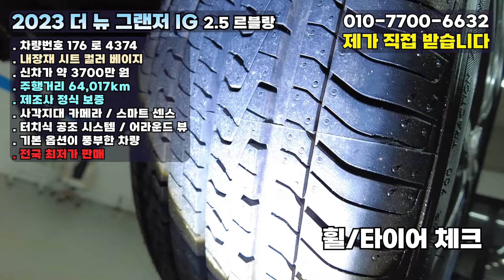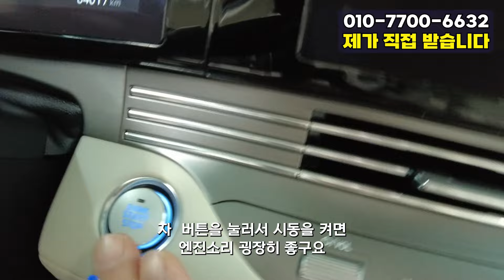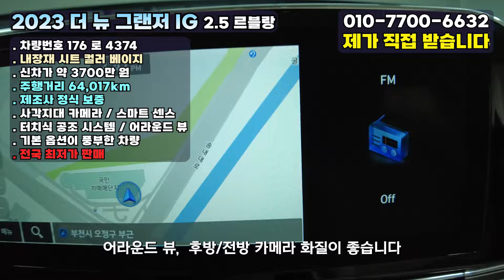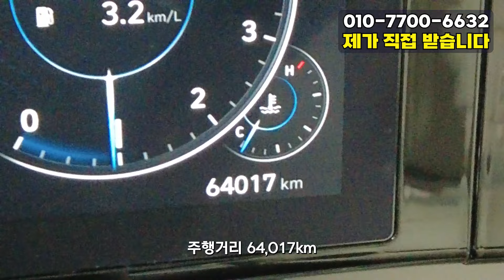23년식 전국 최저가 더뉴 그랜저ig 2.5 르블랑 베이지 시트 / 옵션 많은 차량! 찾던 가격대가 딱 나왔습니다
10년이상 중고차 길의 노하우가 다둥이차의 양심적인 판매에 모두 담겨있습니다.

176로 4374
   2770
   6만4천킬로